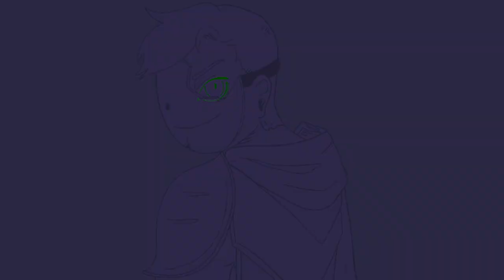Doomsday - Derivakat | Dream SMP Animatic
It is finally done! A Dream SMP Animatic / Animation

I can't express how excited I am to share this Animatic with y'all! Enjoy!

Programs used: Adobe Animate and Final cut pro X

This Animatic / Animation is heavily inspired by @SAD-ist. It's not a surprise, but like props to Sadist, like my character designs are 90% Sadist based.

This is something a little different, okay very different. This video covers the Doomsday plot / arc of the Dream SMP, a Minecraft Survival Multiplayer Server, with Derivakat's song "Doomsday." It expresses Dream's madness and the betrayal of the members of the SMP. Since this was my first DSMP Animatic I had a lot of fun designing / drawing and animating characters for the first time, including Technoblade , Tubbo, Sapnap , Niki (Nihachu) ,  Eret , Captain Puffy , etc. Techno's design is almost copying SAD-ist's design.

Some Explanations of certain scenes:
Starting with Tommy gathering everyone. Then Sapnap, Quackity and Puffy defend L'manberg, while Eret, Niki and Fundy betray the nation.

When the background turns light green and light blue in the second half of the video it indicates a flashback. Starting from the part where Dream looks really young to the part where Techno is surprised.

The scene with Dream , Tubbo and the table with documents is the cabinet meeting before Tommy's exile arc.

I finally figured out how to use Adobe Animate CC (at least I think so). Gimme another two months to learn Adobe After Effects, then I'm gonna be op at Animation /j Anyway, long story short, I didn't have my drawing tablet for my laptop in the summer, so I only started Adobe Animate about two months ago, since school started, and school is super busy and stressful and etc. I storyboarded this animatic the day after the song came out, and since I've always wanted to do a DSMP / Dream SMP Animatic I had a lot of ideas and characters I wanted to incorporate into the Animation.

If you prefer my usual more light-hearted and comedic content with funny Dream team moments in their Minecraft Videos, they will be back soon :D

I’m still really new to animation, so feedback in the comments are always appreciated.

P.S. If you made it this far in the description, Congratulations! I hope you have a wonderful day:) This is by no means related to my video, but go support TeamSeas by MrBeast and Mark Rober. It's for a good cause ❤️